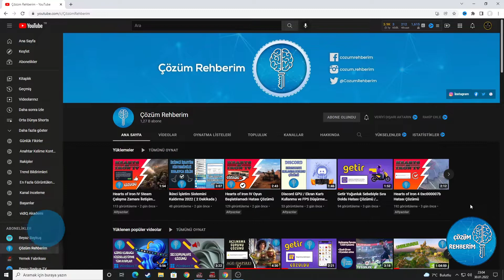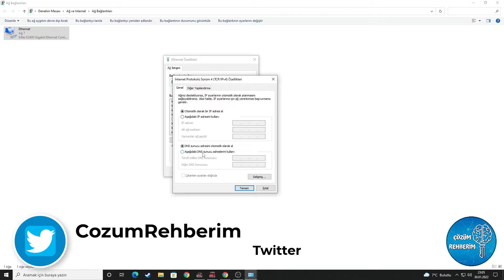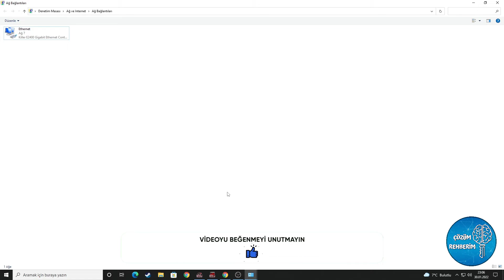Steam Error Code 105 Hatası Çözümü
Bu videomuzda steam error code 105 unable to connect to server hatasını çözdük umarız yardımcı olmuştur, sorularınız olursa yorumlara yazabilirsiniz.